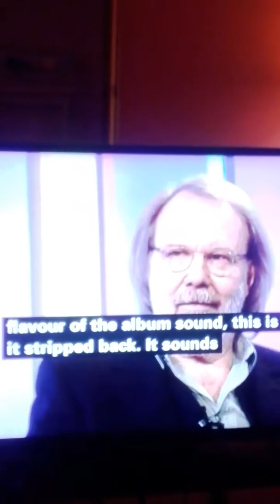Benny Andersson (Abba)